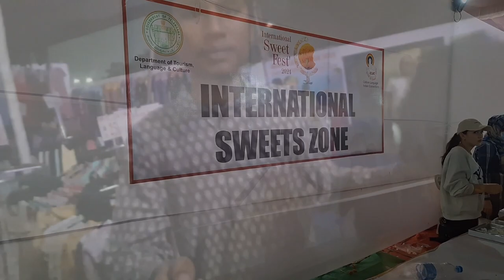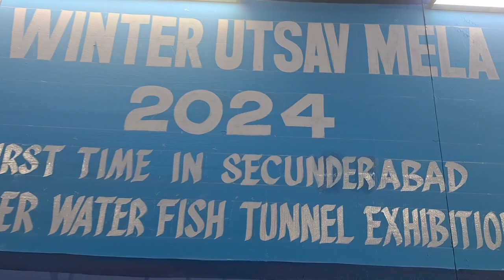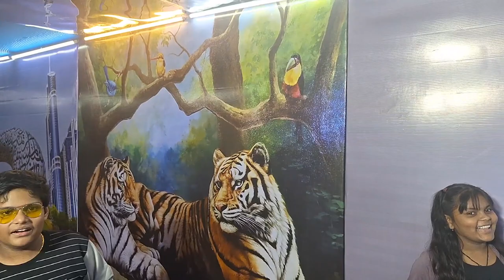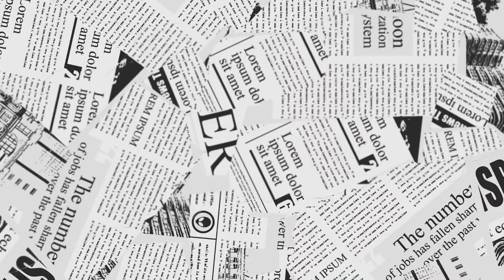Vlog #3 International Kite Festival & Exhibition